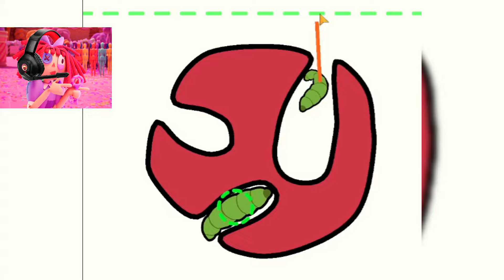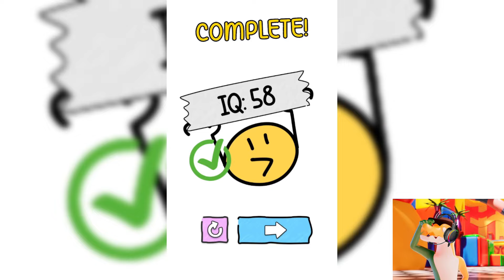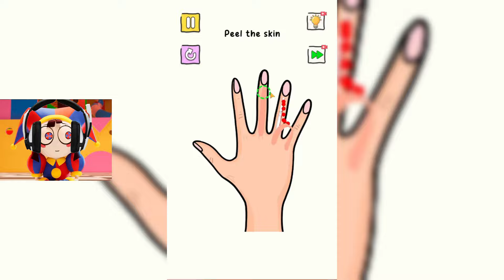The Amazing Digital Circus Characters Play Help Monster 3: Tricky Puzzle